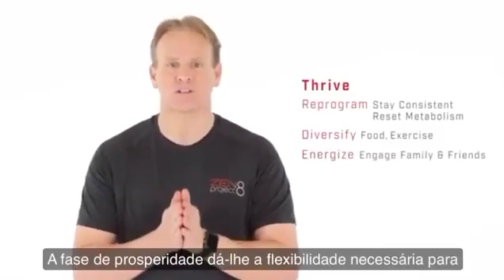ZEN Project 8 Prosperidade Fase 3